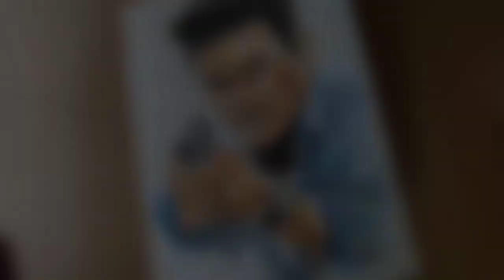The Family Man Seson 2 Poster Drawing | Manoj Bajpayee Drawing | Watercolor Painting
About this video :

In today's video, I will draw Manoj Bajpayee drawing whose new web series has come The Family Man Season 2 and I will make this painting in watercolor.